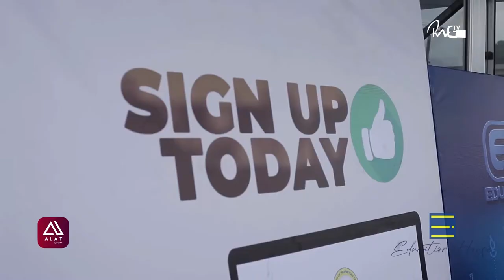RwGTv RedCarpet | National Association of Proprietors of Private School (NAPPS) Rivers State Chapter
RwGTv: Is Nigeria Fast Growing Online Tv And It's Dedicated in Bringing Best/Quality News| entertainment | Gist| Event ETC